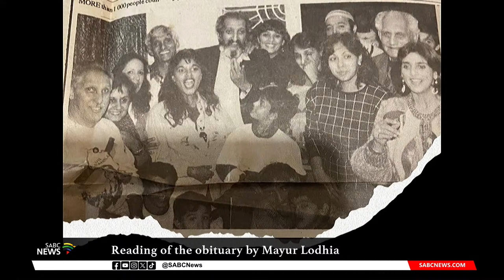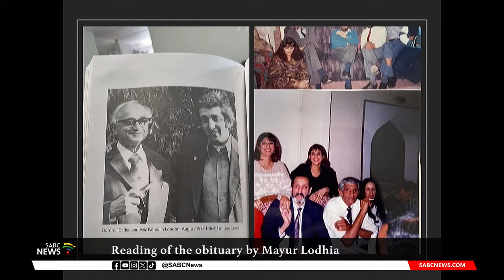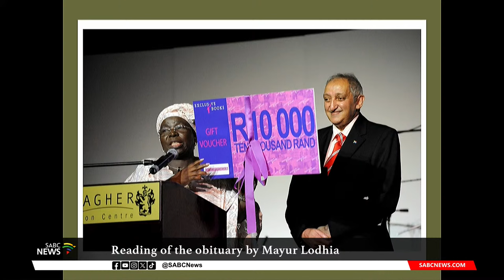Aziz Pahad Special Official Funeral category two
The funeral of the anti-apartheid activist, Aziz Pahad will be held at the Westpark cemetery in Johannesburg. President Cyril Ramaphosa has accorded the former Foreign Affairs minister category two of a Special Official Funeral. Pahad died at his Johannesburg home on Wednesday 27 September 2023 at the age of 82.

He served as Foreign Affairs deputy minister from 1994 to 2008.
Pahad also served as a Member of Parliament from 1994 to 2008.
He has been praised for the role he played during South Africa's transition to democracy. Pahad has also been hailed for playing a key role in shaping South Africa's foreign affairs policy.